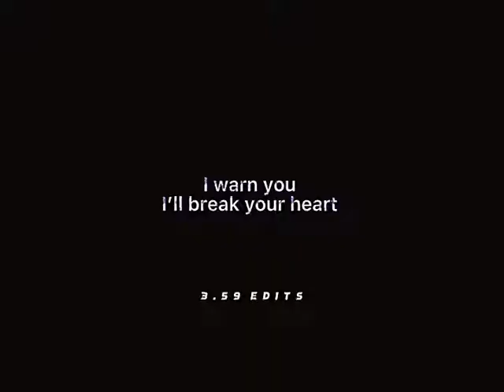Mera dhola ni aya dhola.. 💔 Rab vi khel hai khele roz lagave mele